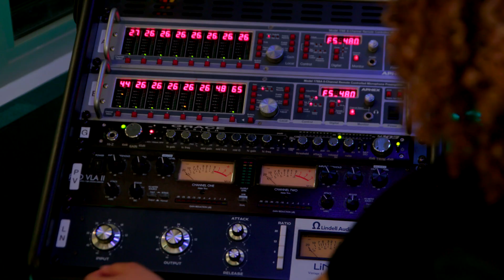Bloopers & Behind the Scenes! - MayNERD’s Wild World of Science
Oops! Sometimes things get a little silly in the science lab! In this special episode, MayNERD shows you what happens behind the scenes from funny mistakes to surprise messes!
It’s all part of learning, exploring, and having FUN!

🎬 See our science slip-ups
😂 Laugh with us in the lab
🧪 Science is messy and awesome!

About Me
I’m MayNERD, a scientist and engineer, and I invite you into my lab to explore all things science, try out cool experiments, and meet some awesome new friends!

Follow me and let's be curious explorers together!

Do you have other science questions you want to explore? Let me know on my website!

Produced by Kareem Edouard, Darlene Edouard, Anthony Rose, and Maynard Okereke